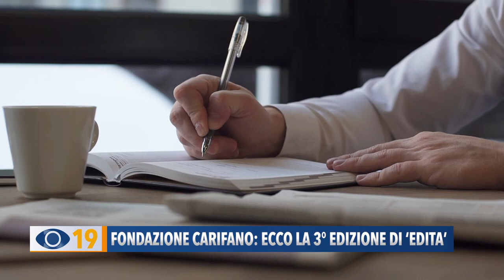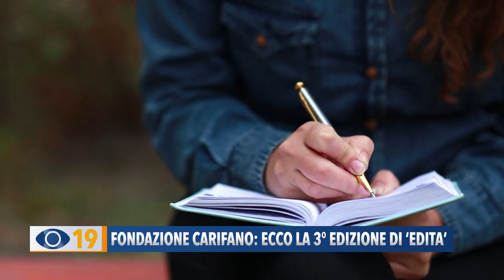Fondazione Carifano ecco la 3° edizione di ‘edita’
“Edita” l’iniziativa organizzata dalla Fondazione Carifano per offrire la possibilità a chi ha scritto un libro di pubblicarlo, si trasforma e aggiunge una novità.